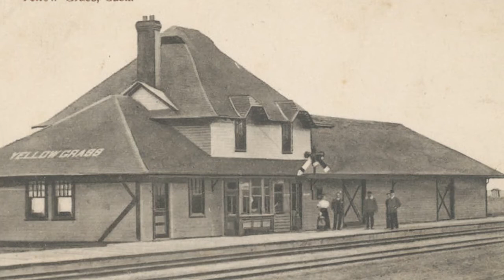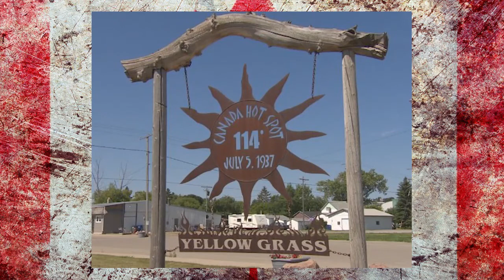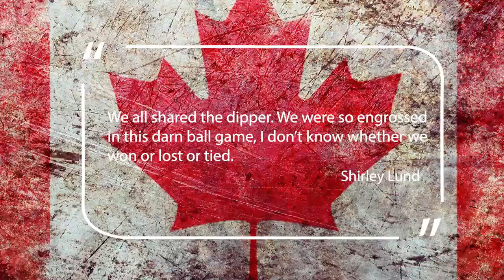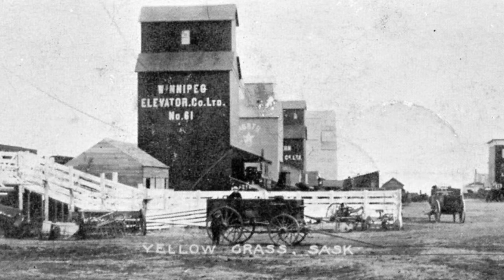The Hottest Day And Chief Piapot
On July 5, 1937, the temperature rose to above 30, then above 35, then above 40 to finally settle on 45 degrees in Yellow Grass, Saskatchewan, the hottest day in Canadian history.
One of the most important Cree leaders of the latter-part of the 19th century was Chief Piapot, who fought his entire life to get land and a good way of life for his people, only to be double-crossed by the government repeatedly.
Both of these stories today on Canadian History Ehx!

Canadian History Ehx is available on all podcast platforms.
Search "Canadian History Ehx" on all podcast platforms to listen! Leave a rating and review if you enjoy it!
Register for my Aug. 30 Zoom Conference on the paranormal life of T.G. Hamilton of Winnipeg, only $5 or free for patrons.